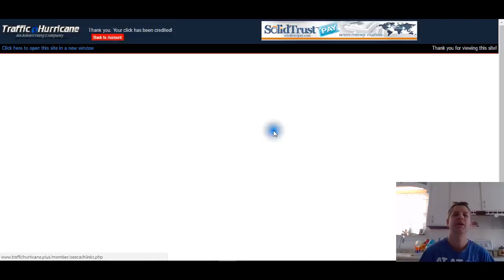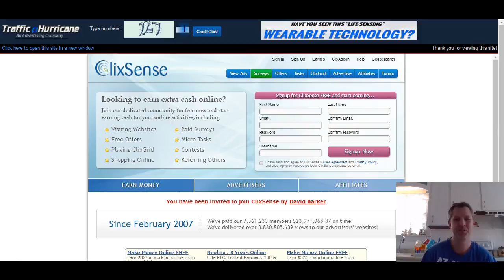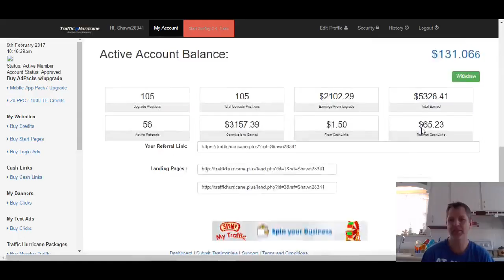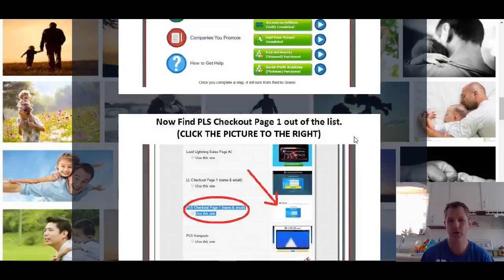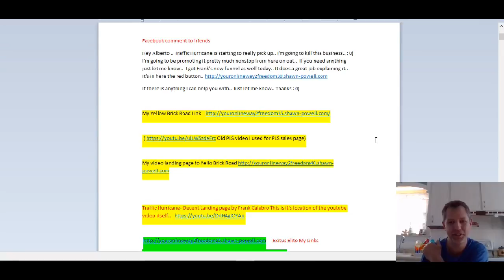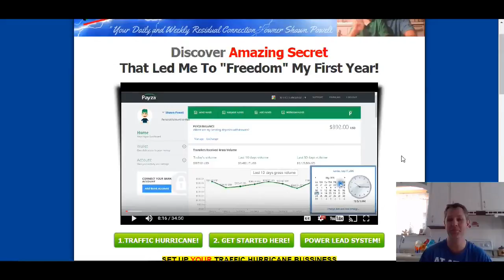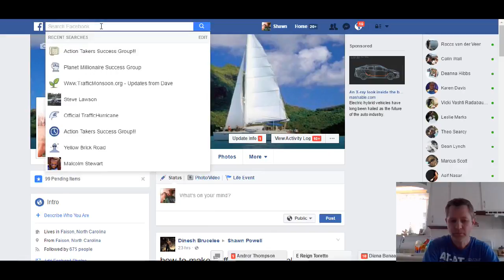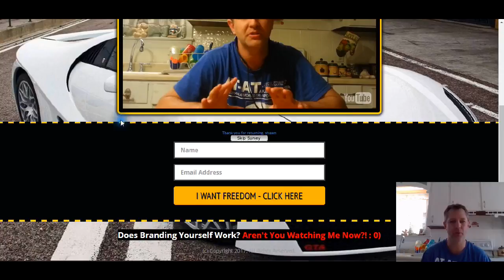Traffic Hurricane Shawn Powell Daily Video Blog - See My New Funnel!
**(Sign up and then IMMEDIATELY Friend me on FB. I'll welcme you into the FB group and you really get to see the big picture and all the people that are making money and how we do it as well...)**
Hey everyone.. What is all of this about? Freedom if you take this and run with it. Making $10K to $12K a month makes me a believer !! Anyone that has been looking, just go ahead and get in.. Awesome Daily Referral commissions is incredible.. Anyone that would like to talk to me feel free to contact me directly.. Or call the number on the page and talk to Exitus directly.. It's entirely up to you.. There is more to life than working your butt off.. Spending time with your family and helping others is a lot more enjoyeable and productive life.. believe me.. Hit the link and get started.. The answer is simple, DO This Business.. Life Changing Income!!